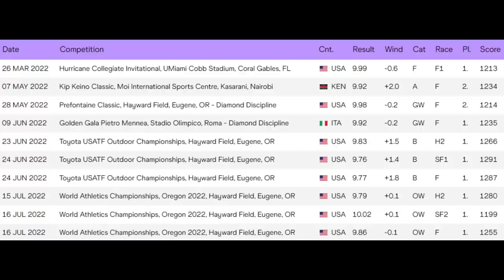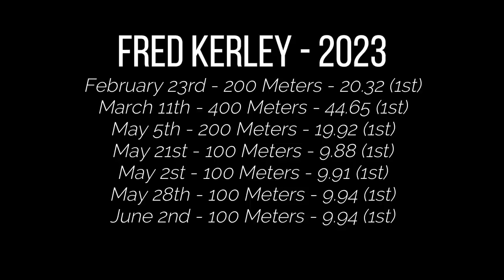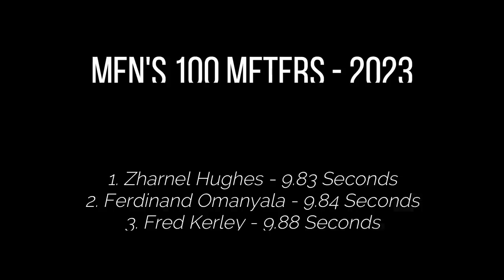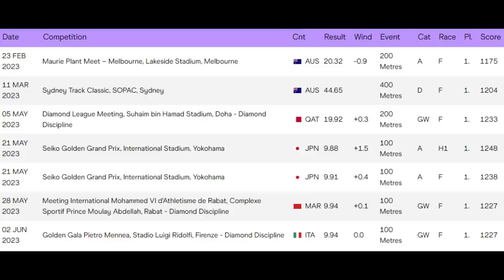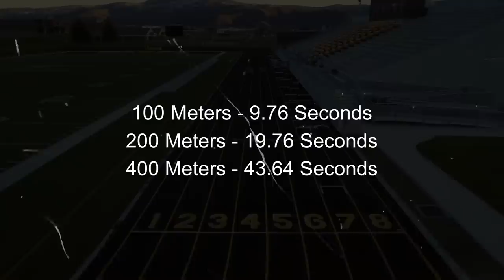Fred Kerley Is Unlike Any Sprinter We've Ever Seen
This man is dangerous!

Thanks to alexandtrack for the footage.